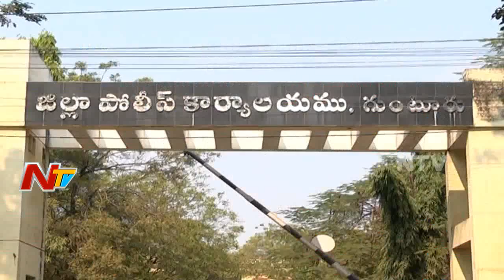Evening News Highlights || 29th January 2018 || NTV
ElectionsOnNTV Evening News Highlights || 29th January 2018 || NTV